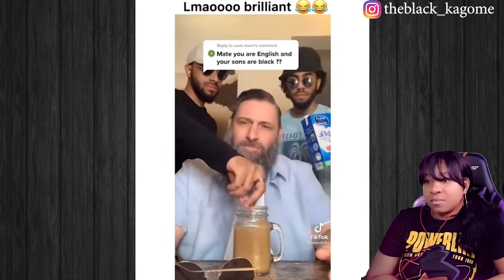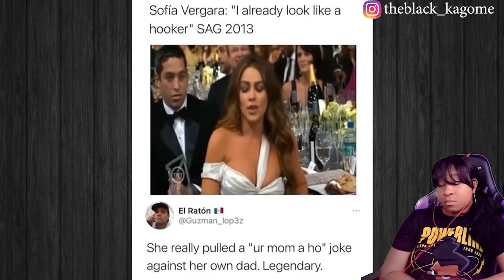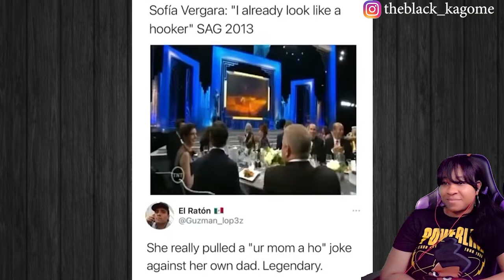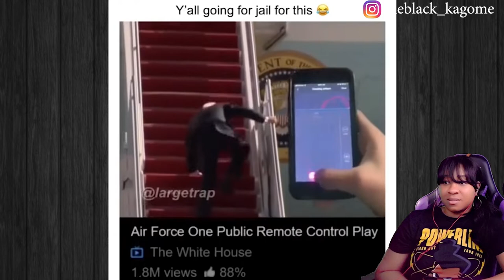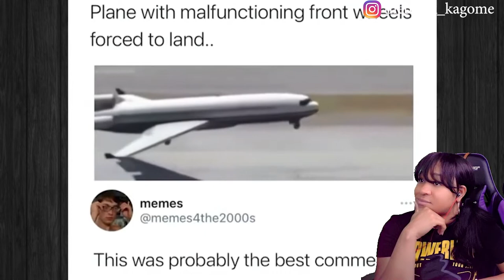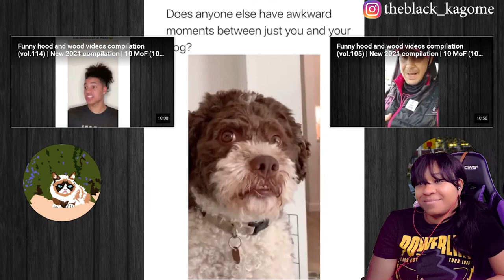FUNNY HOOD AND WOOD VIDEOS COMPILATION (VOL.104) | reaction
✨About me✨
Favorite movie: Titanic
First, anime saw: Dragon Ball
Favorite ice cream: banana split
My personality: shy and introverted
Favorite comedian: Dave Chappelle
Favorite Adultswim show: ATHF
 *favorite episode: Hand Banana 😅
My regrets: I wish I never stopped drawing
First game ever played: EvilZone on ps1
Favorite season: Fall 🍁
Favorite food: Tacos and rice 🌮
Favorite Hobbie: I have a lot!🥴
Favorite music: indie, house, Lofi, electronic, R&B/Soul